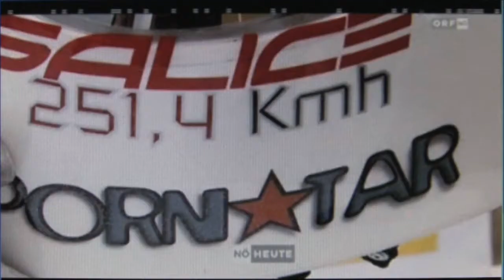ORF Heute 16.01.2012.wmv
News item about the FIS race and Austrian Championship speedskiing 2012